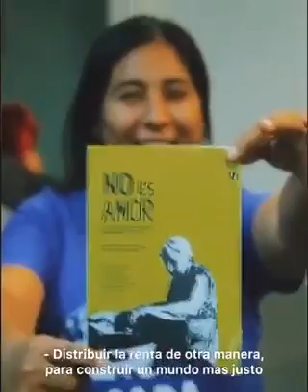Aguantando los trapos jp evita la unidad no se declama la unidad se construye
Video de Francisco Ahumada